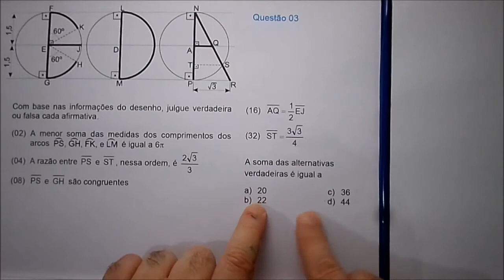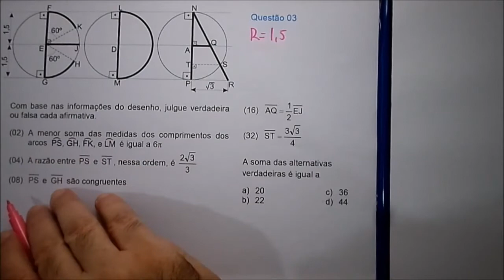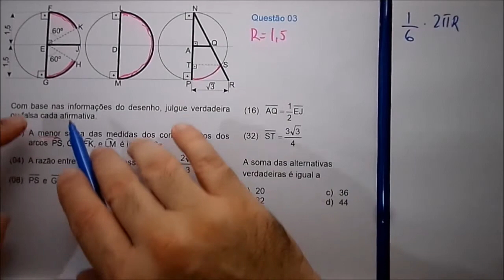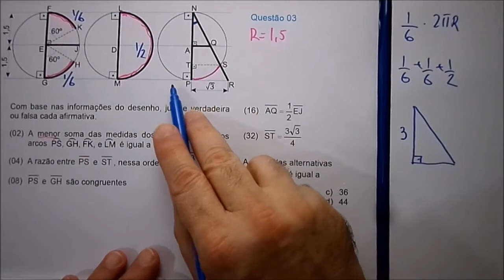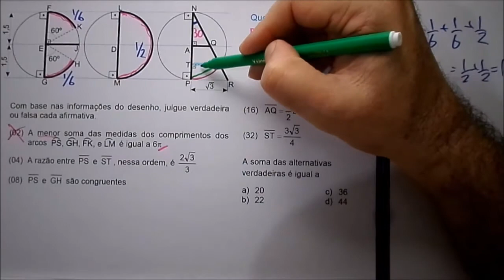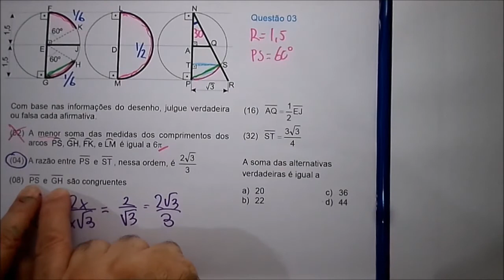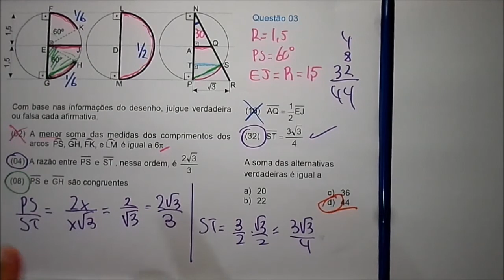Prova Matemática EPCAr 2012 2013 Questão 03 - Geometria